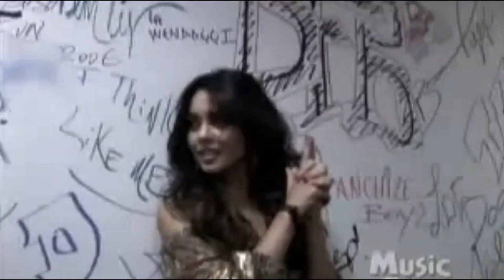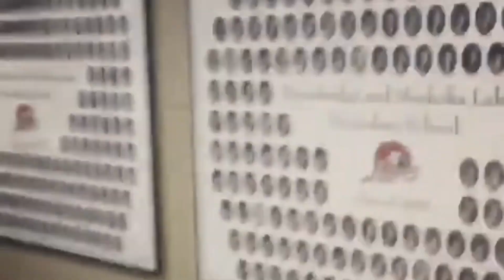Vanessa Hudgens Being The Cutest Person Alive! ♡ (Part 3)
Here's part 3 of Vanessa being the cutest person in the world! I hope you enjoy it as much as I enjoyed making it!